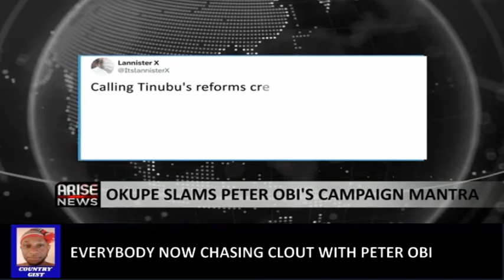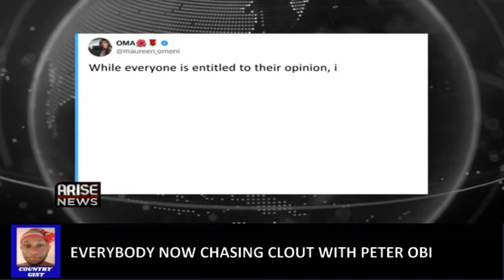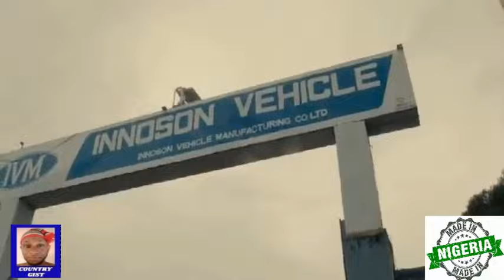Peter Obi Wanted To Be President Without Any Policy Document- Doyin Okupe